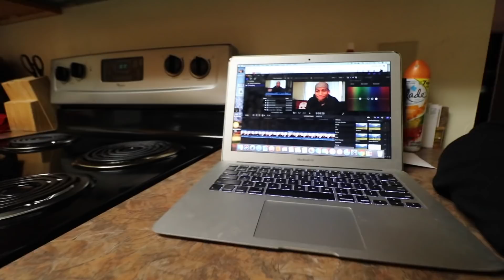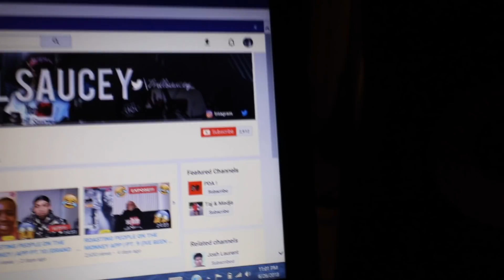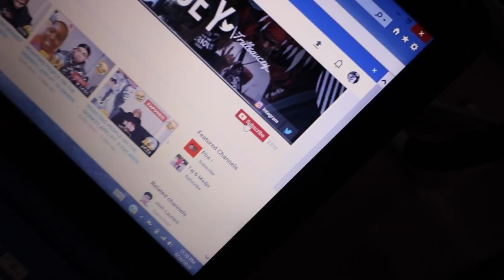HOW TO GET 1,000 SUBS IN 4 DAYS (the EASY way)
SUBSCRIBE TO MY YOUTUBE CHANNEL PLEASE 😁😁😁IF NOT ATLEAST WATCH SOME SHIT ‼️‼️🙏FINNA START RELEASING VIDEOS THATS GON MAKE YO GREAT GRANDADDY SHIT ON THE PRESIDENT OUTTA LAUGHTER like the video